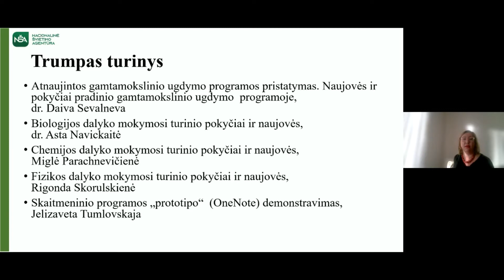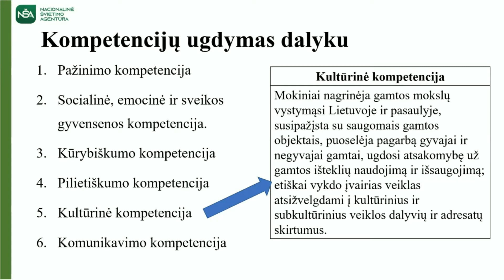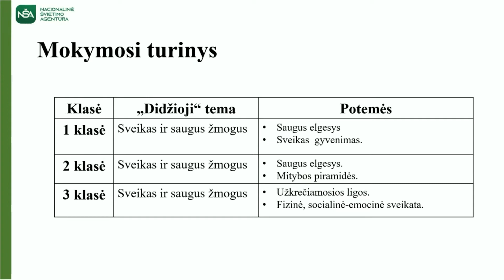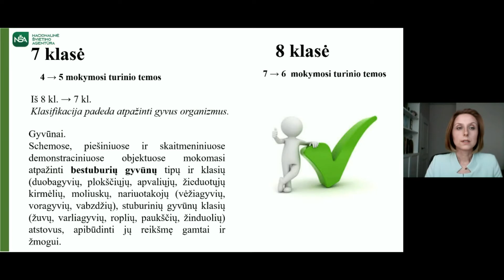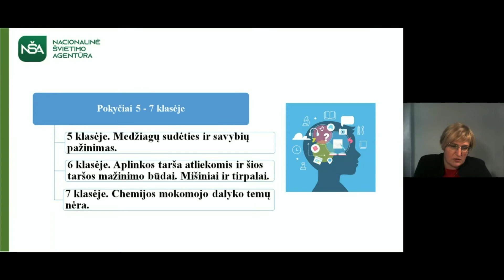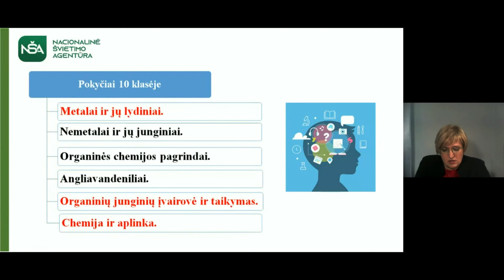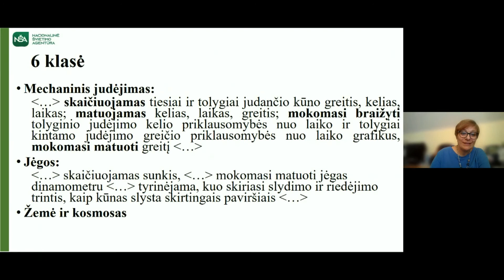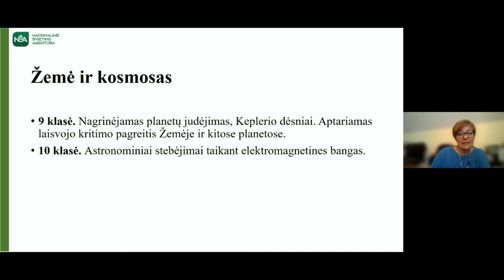Paroda „Mokykla 2020“. Viešoji konsultacija „Gamtos mokslai“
Per šią konsultaciją pristatomi ir su švietimo bendruomene aptariami atnaujinamos Gamtos mokslų bendrosios programos esminiai pokyčiai, pradinio ir pagrindinio ugdymo naujovės, bendrųjų programų skaitmenizavimo projektas.
Lektoriai: Jelizaveta Tumlovskaja, Nacionalinė švietimo agentūra; dr. Daiva Sevalneva, Nacionalinė švietimo agentūra; dr. Asta Navickaitė, Vilniaus Žemynos gimnazija; Miglė Parachnevičienė, Vilniaus Žemynos gimnazija; Rigonda Skorulskienė, Kauno jėzuitų gimnazija.
Moderuoja Virginija Navickienė, Nacionalinės švietimo agentūros atstovė.

Švietimo inovacijų paroda „Paroda Mokykla 2020“.
Nacionalinė švietimo agentūra.
Lietuvos parodų ir kongresų centro „Litexpo“.
2020 m. lapkričio 20–21 d., Vilnius.